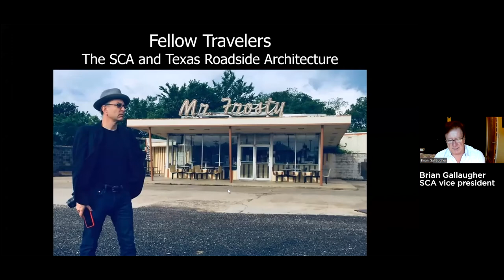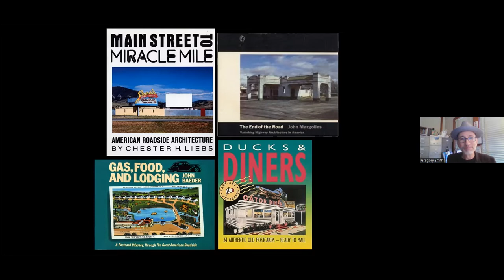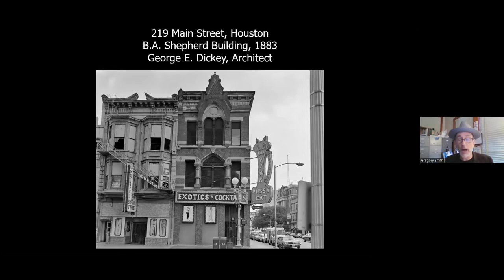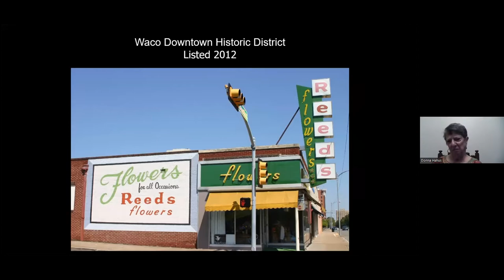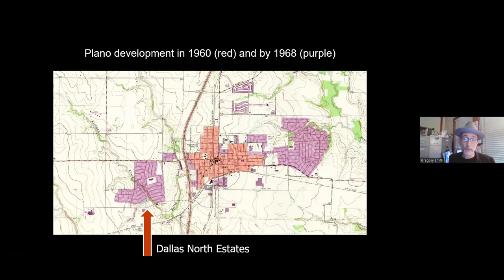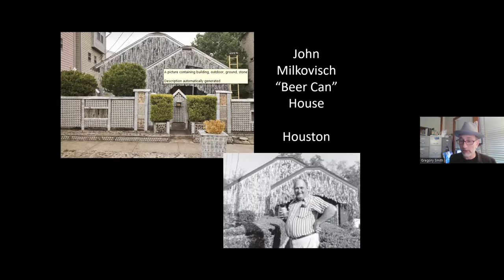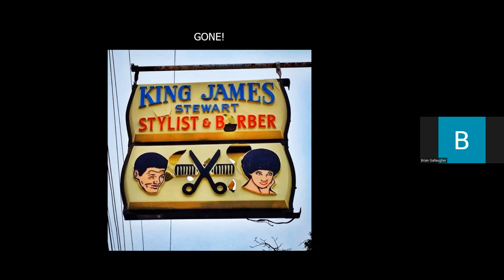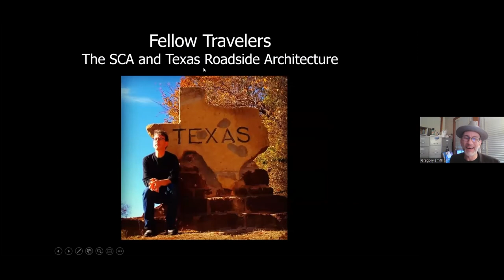Fellow Travelers: The SCA and Texas Roadside Architecture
Gregory Smith, the National Register coordinator for the Texas Historical Commission, discussed the work of the Society for Commercial Archaeology in Houston and Texas in this program, which SCA presented in partnership with Preservation Houston.

The program was produced by SCA and was recorded live July 13, 2022.